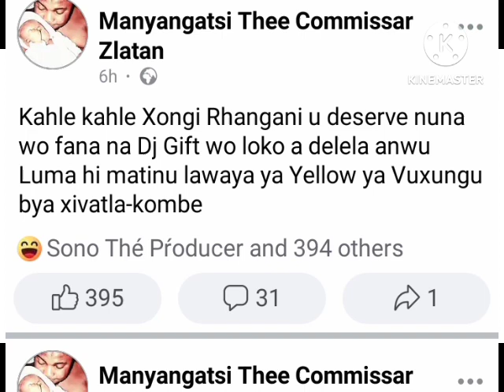Manyangatsi aRhumbula Dj Gift hi higher degree(personal hygiene?)🌶🥩🔥